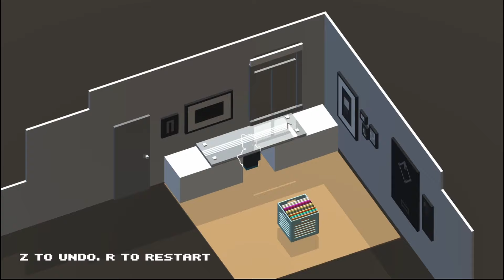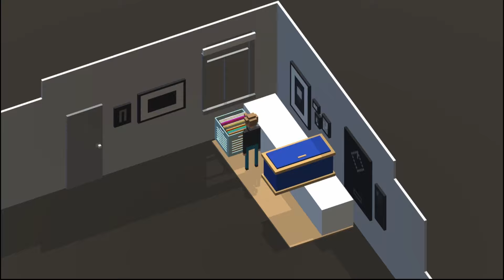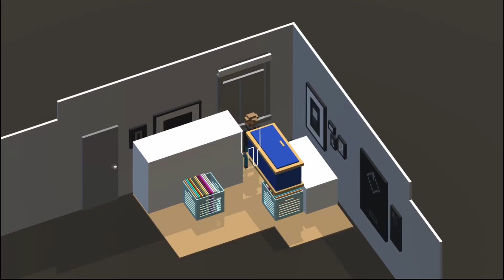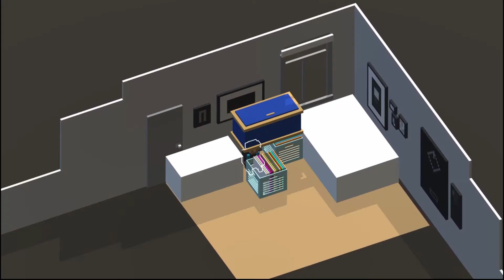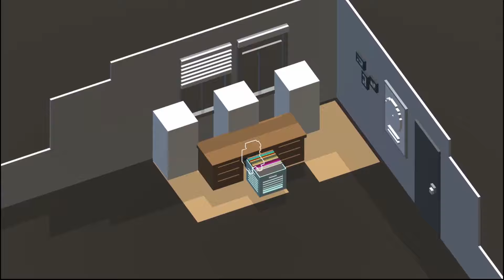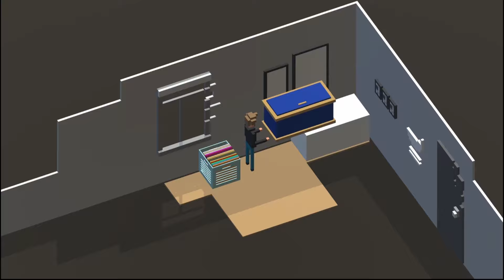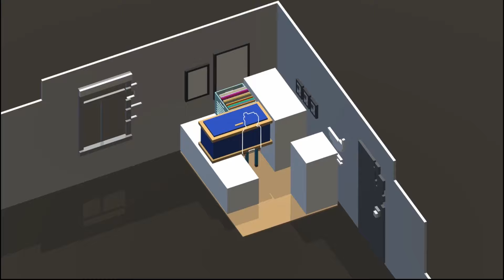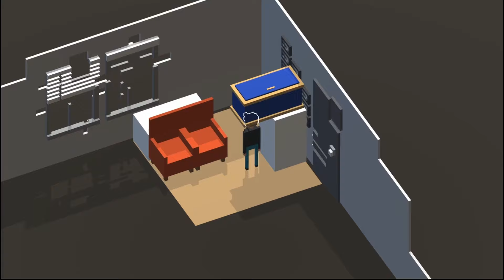Le Plus PETIT Cache-Cache du Monde - Hiding Spot - HiHamEar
Merci à tous, bisou à tous! :)

Aujourd'hui chez HiHamEar:
On échappe le cercueil de mamie;
On se cache;
Y'a vraiment pas grand chose, c'est juste chill - n'empêche que j'ai envie d'idée de repas à faire